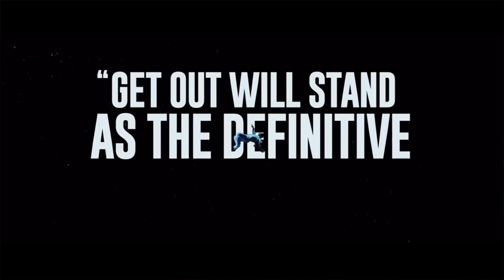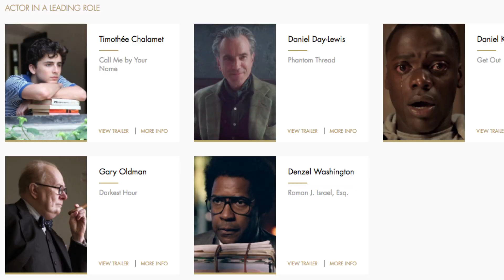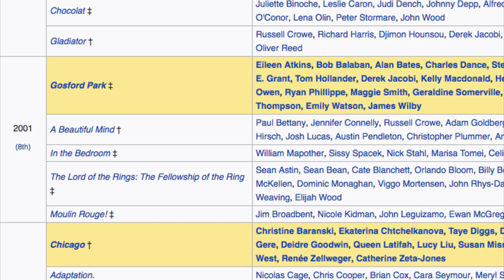Oscar Reviews - Get Out (2017)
Written by: Ozamataz Buckshank
Directed by: The Player Formerly Known as Mousecop

(Please excuse my occasional microphone issues. I'm aware of them, and I tried my best to fix them.)